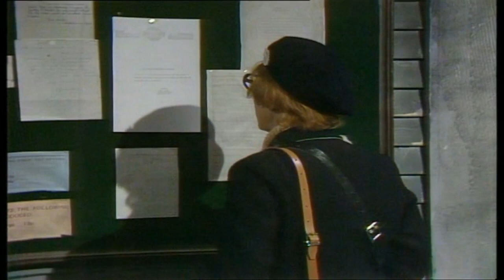On The Buses Series 7 Episode 11 The Allowance